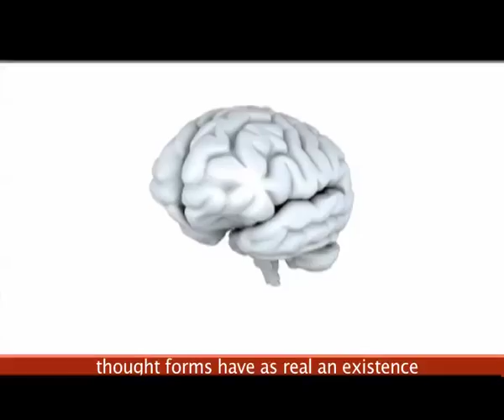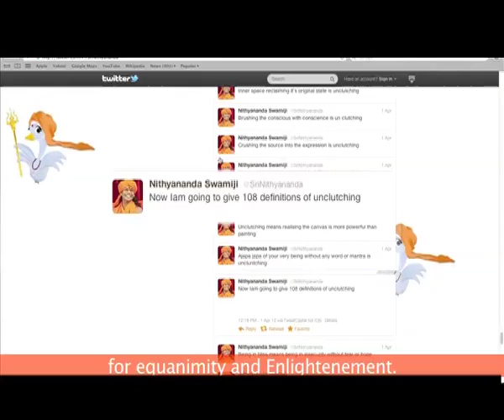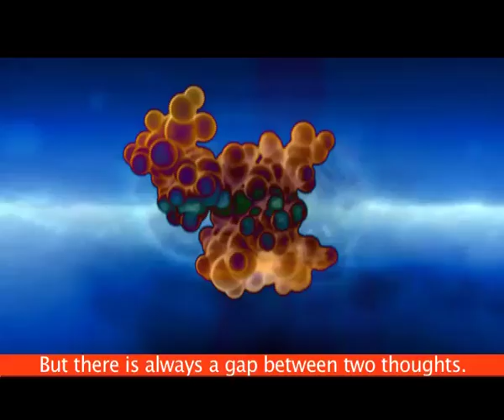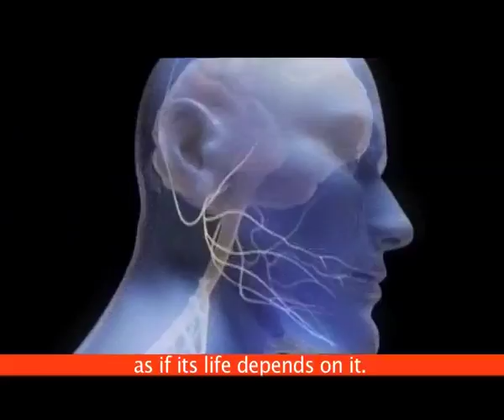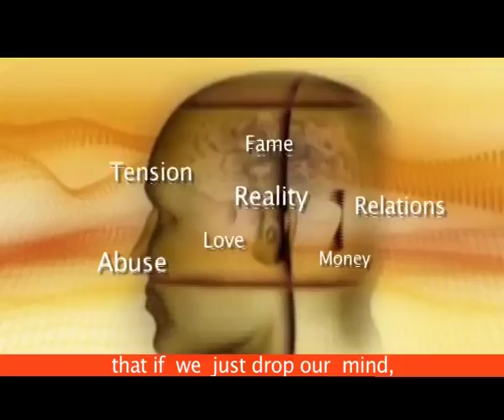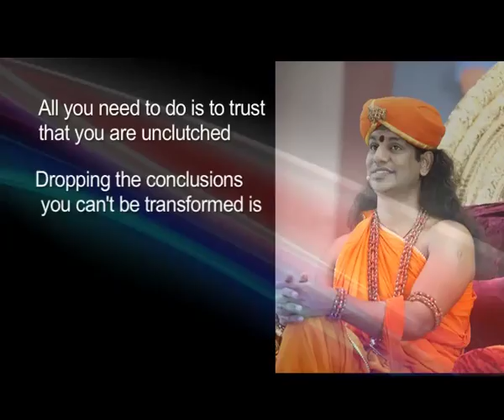Unclutching® - The Ultimate Technique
The brain is the organ which controls our whole physical being once our brain has been imbalanced it will then transmit that imbalance throughout the whole body.
Thought forms are pure energy that have the ability to influence people and everyday events in life. ( Visual suggesstion: people talking, fighting, accidents, murders.even news clippings of accidents and murders are suffice)
According to Science our brains generate an electromagnetic field which may be measured by such instruments as an encephalograph. This electromagnetic field is generated by the brain every time we think, and as our mind is never still, we may be compared to perpetual power generators.
 ( visual suggesstion: use the brain imgaes we have already downloaded, and the encephalograph- effects to be added to the brain visual as thought it is radiating visible energy)
Fear produces nervous disorders.
Anger produces headaches & violence.
Confused thoughts produce congestion & ill health.
Depression causes cancer, tumors, mental diseases & lowering of the immune system causing death through own will power.